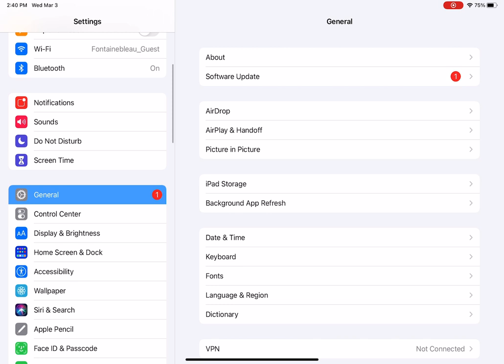how to hack time on stopwatch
this is basicly with NO edits i swear and this is real, i played this on my ipad so you can see the numbers better.